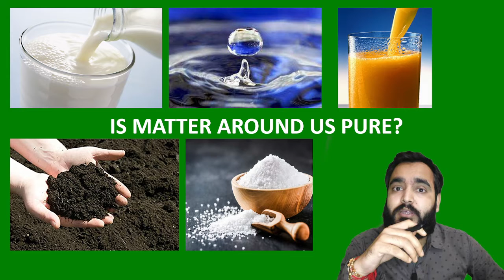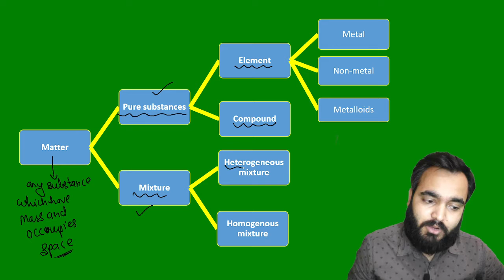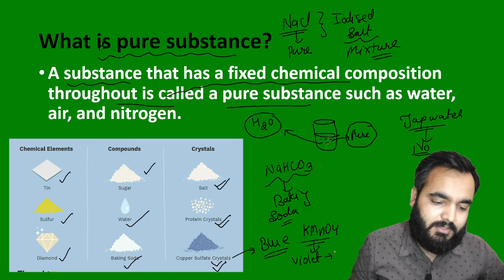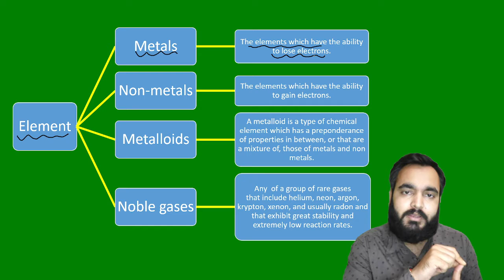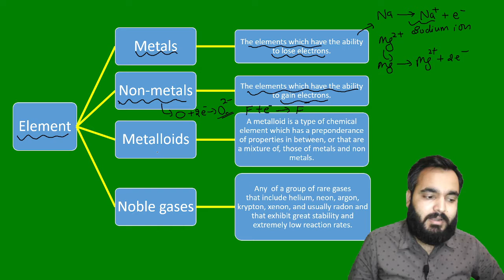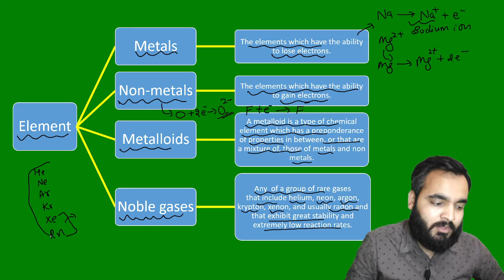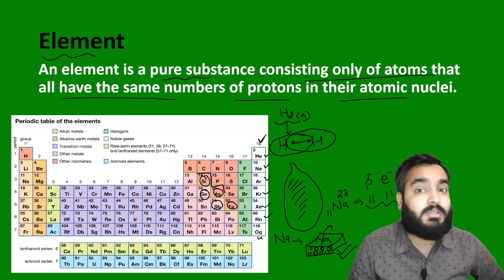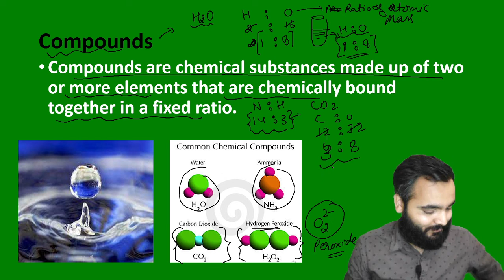Is Matter Around Us Pure part 1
Introduction
Types of Matter
Mixture
Pure substance
Elements
Compound
Metal
Non-metal
Metalloid
Noble gases